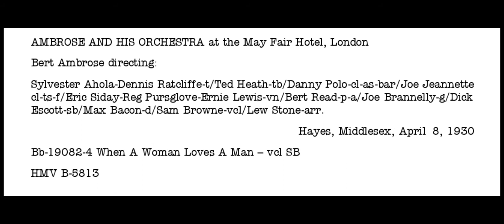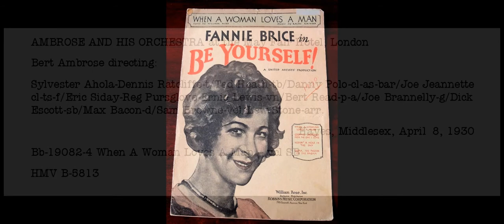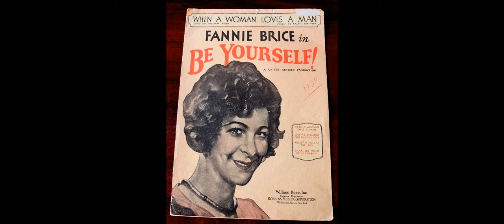WHEN A WOMAN LOVES A MAN - Ambrose & His Orchestra At The May Fair Hotel, London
When a Woman Loves a Man
Ralph Rainger and William A. Rose
From the Film "Be Yourself!" starring Fanny Brice.
Robbins Music, New York  (1930)

AMBROSE & HIS ORCHESTRA
Bert Ambrose directing:
Sylvester Ahola-Dennis Ratcliffe-t/Ted Heath-tb/Danny Polo-cl-as-bar/Joe Jeannette cl-ts-f/Eric Siday-Reg Pursglove-Ernie Lewis-vn/Bert Read-p-a/Joe Brannelly-g/Dick Escott-sb/Max Bacon-d/Sam Browne-vcl/Lew Stone-arr.
Hayes, Middlesex, April 8th, 1930
Bb-19082-4
HMV B-5813

"Be Yourself!"

Cast
Fanny Brice - Fannie Field (billed Fannie Brice)
Robert Armstrong - Jerry Moore
Harry Green - Harry Field
G. Pat Collins - 'Mac' McCloskey
Gertrude Astor - Lillian Thorpe
Budd Fine - Step
Marjorie Kane - Lola, chorus girl
Rita Flynn - Jessica